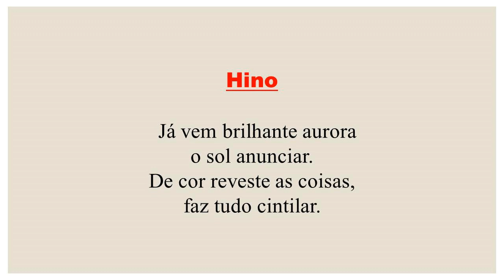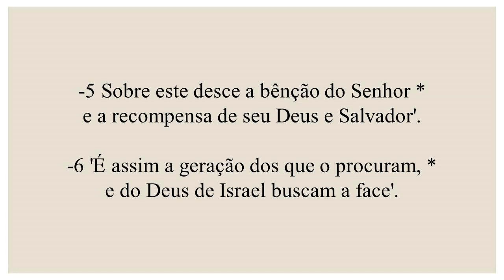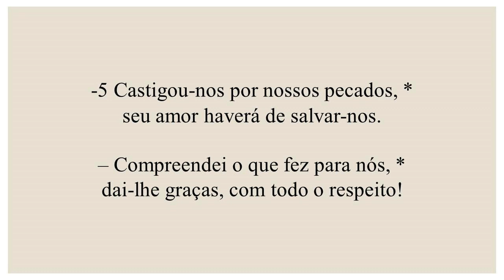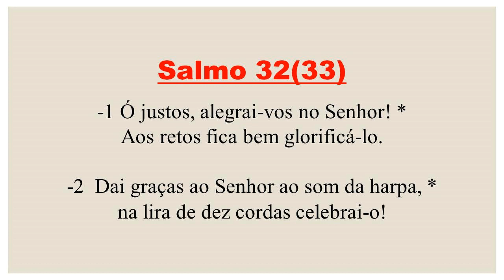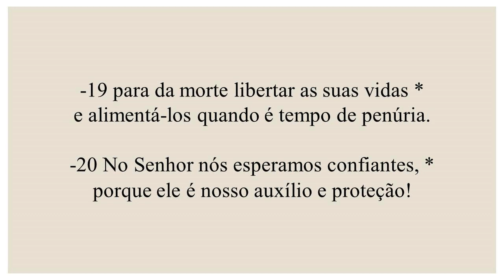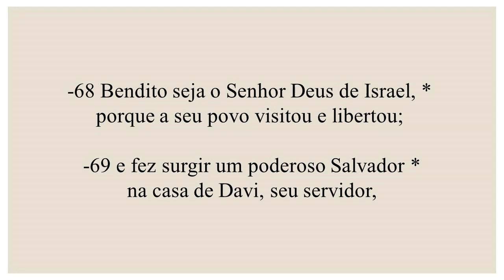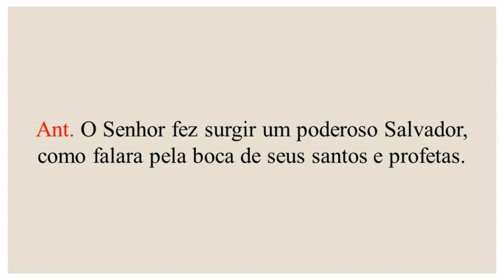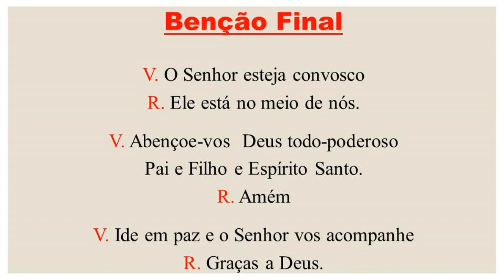Laudes- 09 de fevereiro de 2021| 3ª feira | 5ª Semana do Tempo Comum| 1ª Semana do Saltério